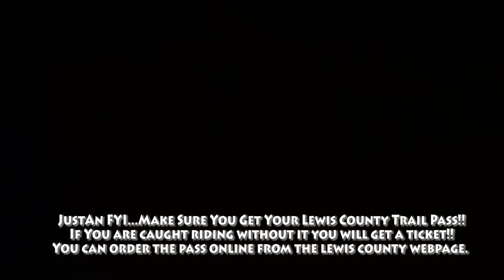The New Tug Hill Headquarters! Bubs & Michelle Bought Some Land 😎 - 2020 Polaris Scrambler 1000 S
My friends Bubba & Michelle surprised us with their new purchase on this ride! Let's just say the new headquarters is about to take on some pretty sweet transformations in the next year...big plans for some good times to be had.

This video is just for fun and memories...it is also to show there are some trails to be found upon the Hill that you may not have known about 🤘

If you are interested in attending future rides...join the North Country Boyz FaceBook group page! 🤘

Grow Your Channel Via tube buddy!